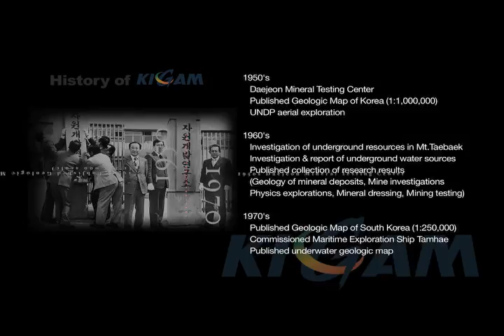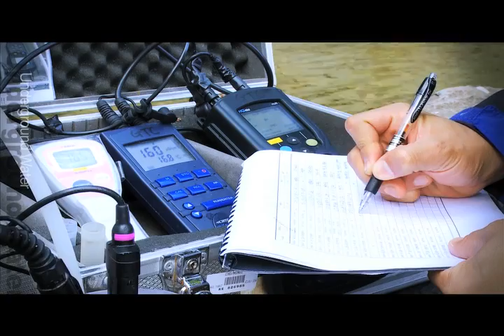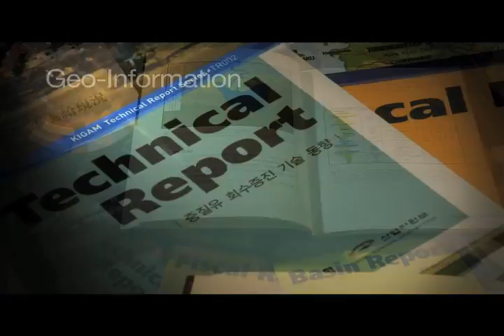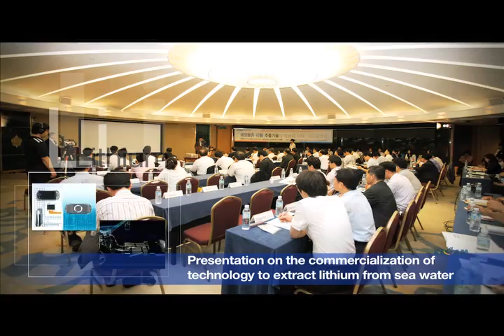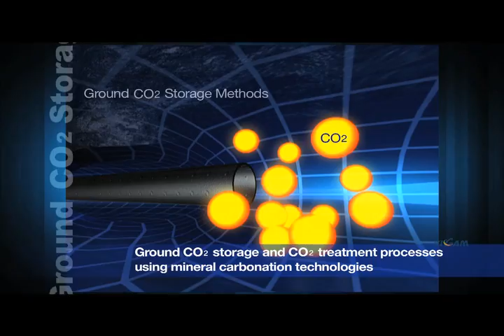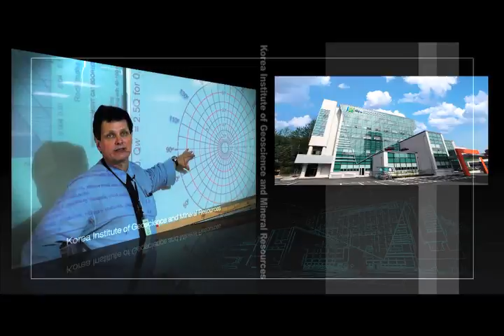KIGAM (Korea Institute of Geoscience and Mineral Resources)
KIGAM is an innovative and creative world-class institute that promotes the use of geoscience tech in the efficient use of land.
As a world-class intitute with prominent geoscience, KIGAM is endeavoring to secure national energy resources and preserve the land and environment.
The mission of KIGAM is to boost national growth by contributing to the advancement of science and technology.
It accomplishes this mission by conducting geological surveys inside and outside of Korea and disseminating the outcome of research and development on mineral resources, geohazards and climate change.